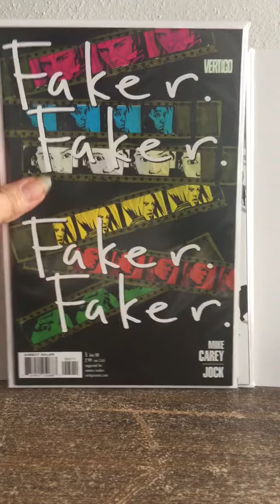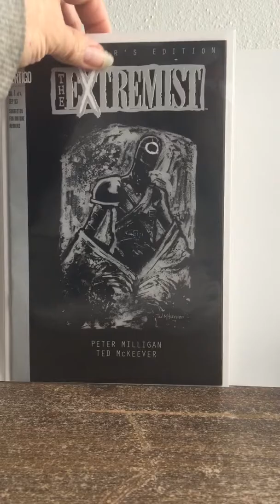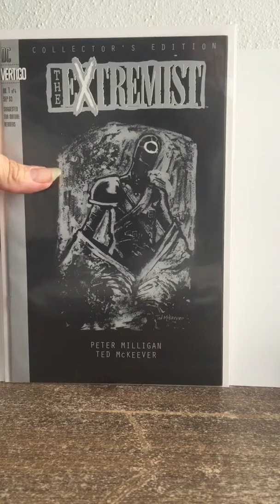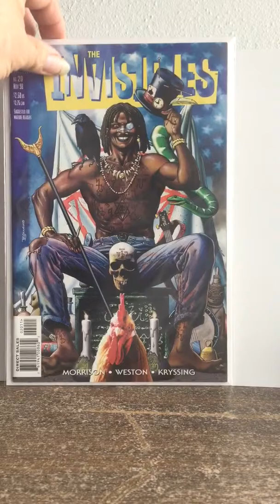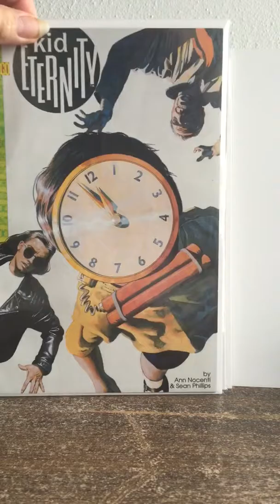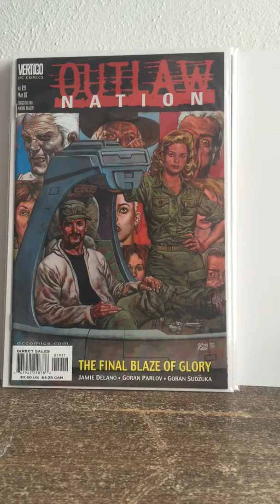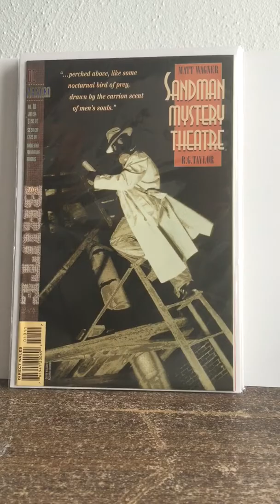CH .25 Vertigo part 1 ran out storage lol